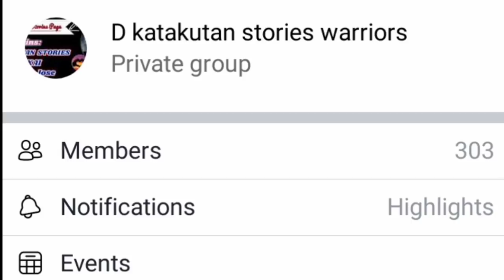PART 7 --- LUGAR NANG MGA ASWANG ( BARANGAY KANTUGBAS) TOPACIO ANG MANANABAS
nang maimbitahan ang kapatid ni topacio sa kapistahan nang barangay kantugbas dito nila nakasama at nakalaban ang mga aswang.dahil a tulong ni topacio muling nagiging payapa ang lugar at nalipol ang lahat na mga masasamang aswang